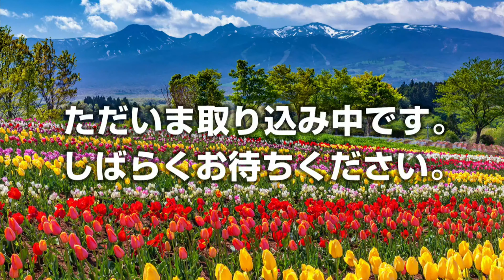DDT Big Bang 2023 Highlights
Song: THE GUILTY PARTY by While She Sleeps